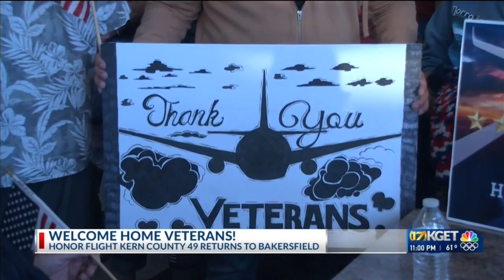Honor Flight 49 returns to Kern County